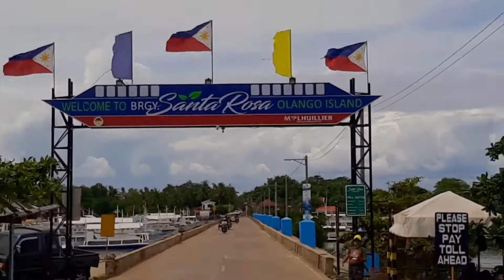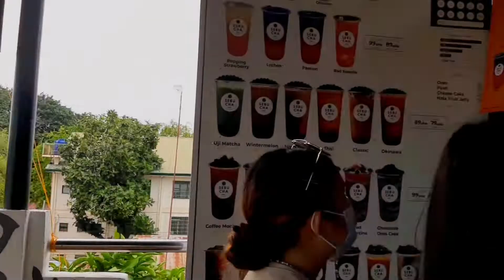OLANGO ISLAND trip 2021 | Pearl Nillos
OLANGO ISLAND trip w friends 2021

Hi guys! This video is just for fun and memories.

Love, Pearl.♡